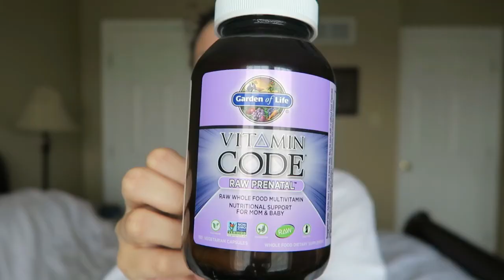3, 4, & 5 WEEKS PREGNANT | Symptoms, Prenatal Vitamins, Belly Butter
Touches on week three but focuses on weeks 4 & 5 of pregnancy. What did you all experience during this time? Or are you still in the process of trying? Ask me anything in the comments below 😊

Garden of Life Prenatal

Garden of Life DHAs
(These are SO great!  They're naturally strawberry flavored and smell nice.  Bonus, they don't give you "fish burps" like similar products.

Belly Butter